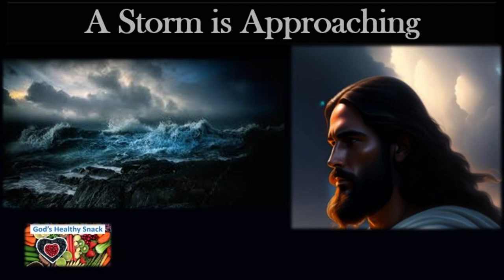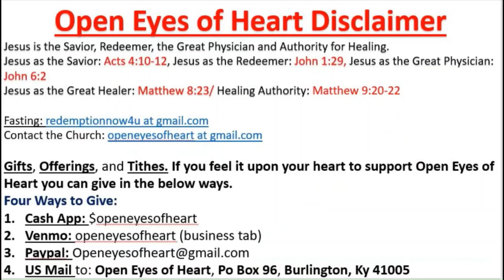Healthy Snack-A Storm is Approaching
God's Creation Calendar: Posted on 11th Day of the 2nd Month.

Bible Study:
Luke 8:22-25
Mark 4:36-41
Matthew 8:23-27